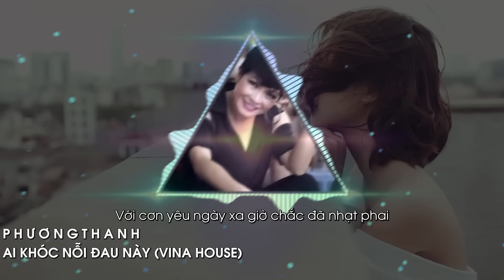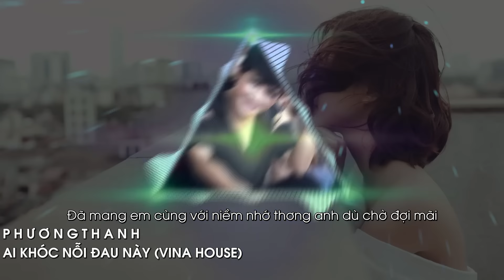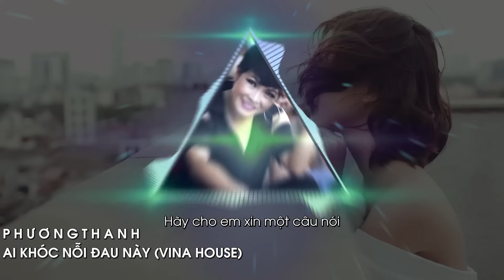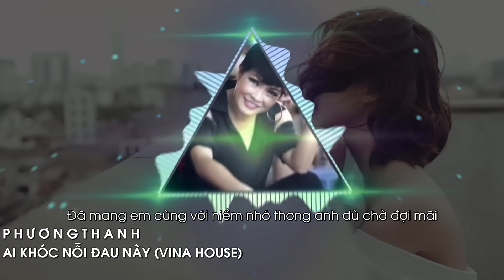AI KHÓC NỖI ĐAU NÀY - PHƯƠNG THANH | VINA HOUSE VERSION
Đây là channel chính thức của ca sĩ Phương Thanh.
☆ Vui lòng không reupload video của Phương Thanh